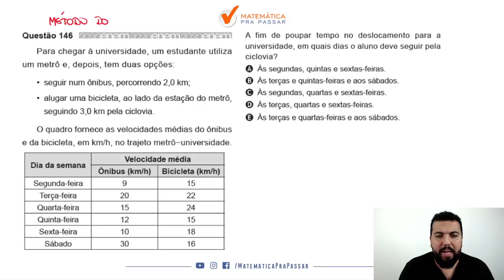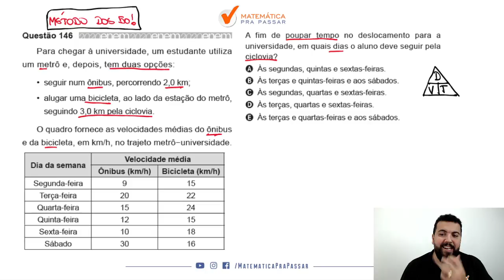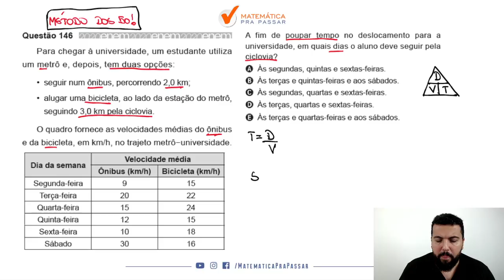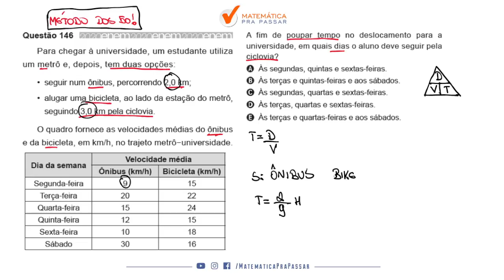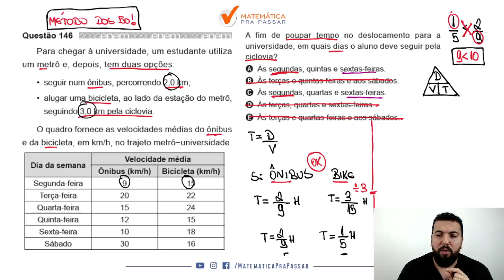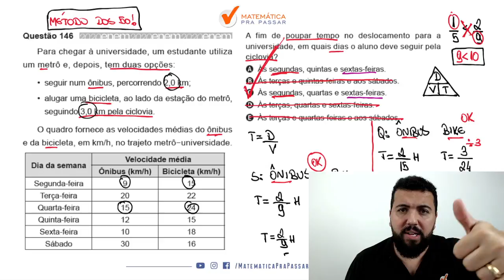🔴. Questão 146 | Prova Amarela | Matemática ENEM 2020 : Para chegar à universidade.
➤ Para chegar à universidade, um estudante utiliza um metrô e, depois, tem duas opções:
• seguir num ônibus, percorrendo 2,0 km;
• alugar uma bicicleta, ao lado da estação do metrô, seguindo 3,0 km pela ciclovia.
O quadro fornece as velocidades médias do ônibus e da bicicleta, em km/h, no trajeto metrô−universidade.
A fim de poupar tempo no deslocamento para a universidade, em quais dias o aluno deve seguir pela ciclovia?